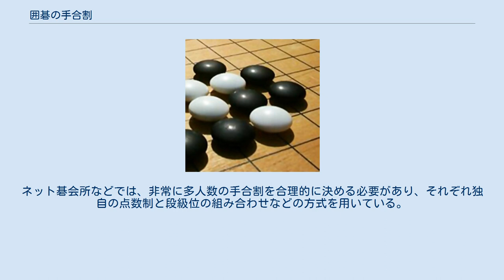囲碁の手合割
囲碁における手合割（てあいわり）とは、囲碁の対局における実力差に応じたハンディキャップのこと。
またそれに基づく実力差、ないし段級位差を指すこともある。
 囲碁において、棋力の差に応じたハンディキャップを与えて、対等な勝負ができるようにするための仕組みである。
 現代の一般的な対局では、棋力に差が無い、もしくは対等として対局する際は、対局時の先手番（先番）、後手番はどちらとなってもよく、先番が何目かの目数をハンディキャップとして負う（コミ）こととし、これを互先（たがいせん）という。
 棋力に差があるとき、その差に応じて下位者がコミ無しの先番を持つか、あらかじめ下位者が盤上にいくつかの石を配置した状態で開始する。
これを置き碁（おきご）と言う。
置き碁では必ず上位者の手番で対局で開始する。
この時の上位者を上手（うわて）、下位者を下手（したて）と呼ぶ。
置き碁の2子局の下位者となる手番を2子番などとも呼ぶ。
 現在は全ての互先での対局が、先番がコミを出して1局で勝敗を決着するコミ碁となっている。
 日本棋院設立以前には、棋士間の手合割は二段差1子であった。
 日本棋院が制定した、プロ棋士の段位を決める大手合では三段差1子を基準とする、以下の手合割の考え方が採用されていた。
（日本棋院では2003年、関西棋院では2004年に廃止された。） 名称のうち先相先（せんあいせん）の場合は、3局を先番、後手番、先番の順で打つが、古くは先番、先番、後手番の順で打たれ、これを先先先（せんぜんせん）と言った。
また特定の手合割を上位者から表現する場合は「向（むこう）」を加えて「向二子（むこうにもく）」などと言う。
 原則として、二者間の対局で、片方が4番勝ち越しとなった場合に手合割を変えるのが通例。
下位者が勝ち越した場合は、昇段の権利を主張でき、実際には複数の相手に対しての成績を考慮して昇段を認められる。
この仕組みは棋士の数が少ないうちはある程度有効に機能するが、棋士の数が多くなると昇段の判定基準が難しくなる。
そこで同一の対局相手とは1局だけ行うことにし、成績を点数制という形で基準化したのが大手合制度である。
 十番碁などの打込み制の対局を偶数局で行うのは、互先では2局一組とする考え方の延長。
 アマチュアの段級位は、1段級差1子とするのが一般的で、以下のようになる。
 手合割の変更や、昇段、昇級の基準に一般的に定まったものはない。
手合割の変更は対局者同士でルールを決めてもよく、3番、あるいは4番勝ち越しといった方法が多い。
昇段、昇級は、日本棋院などのプロ組織の発行する免状によるものの他に、碁会所やクラブなどの内部で独自の方式を決めることも多い。
 アマチュアの囲碁研究会であった緑星会で採用された点数方式で、代表的な点数方式。
他の碁会所やクラブで採用するところも多い。
 置き碁と、1目刻み5目までのコミ出しを組み合わせた手合割を用いる。
個人には各々の持ち点があり、対局者間の持ち点の差をコミの目数とし、コミが5目を越える毎に置き石を1子増やしてコミをマイナス5目とする。
6点差は2子で下位者の5目コミ出しとなり、点差が増えると下位者のコミを減らし、11点差でコミが0目の2子局、12点差からはまた上位者のコミ出しを1目ずつ増やす。
対局者は1勝すれば持ち点を1点増やし、1敗すれば1点減らすことで、点数を実力に見合うように適正化する。
 上記以外にも、多様な手合割の方法が提案、実行されている。
ネット碁会所などでは、非常に多人数の手合割を合理的に決める必要があり、それぞれ独自の点数制と段級位の組み合わせなどの方式を用いている。